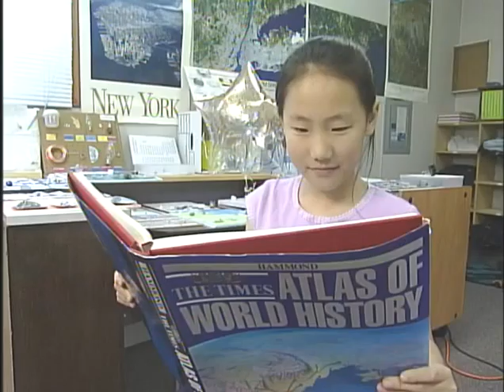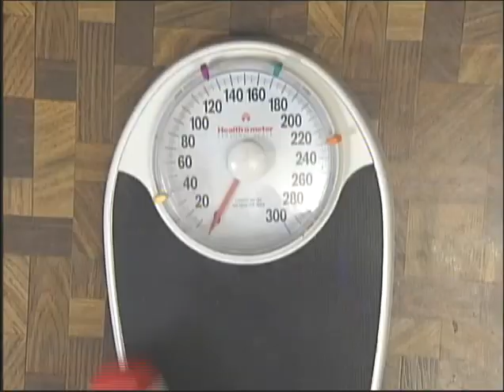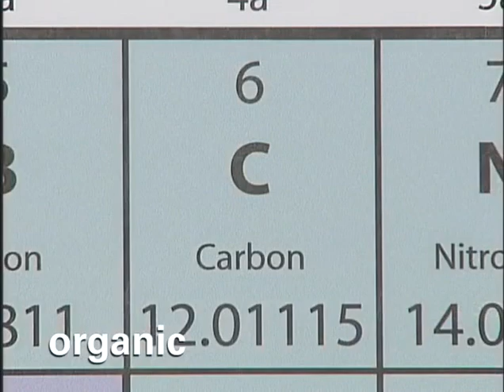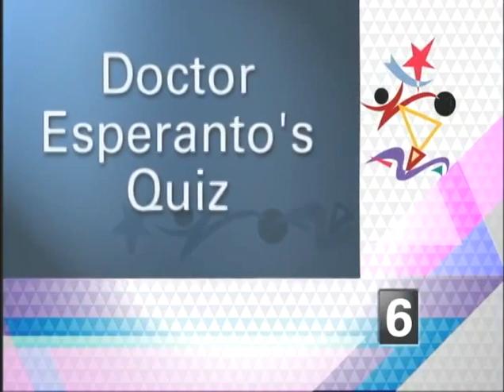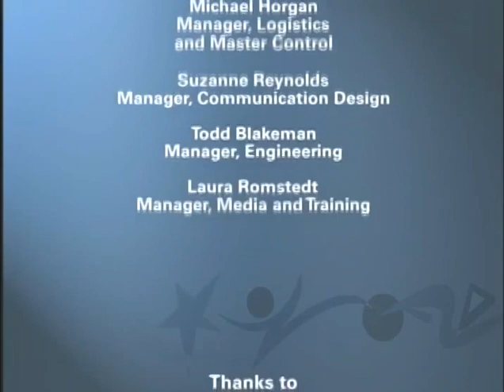Universal Words: Program 3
In this episode of Universal Words, Dr. Esperanto presents the words “comprehensive”, “translucent”, and “organic”.  The Latin phrase of the week is “facta, non verba”.  In the science segment, Dr. Esperanto builds and “calibrates” a simple postal scale.